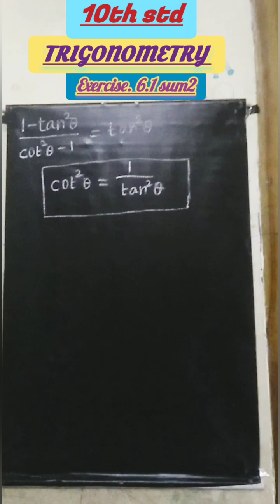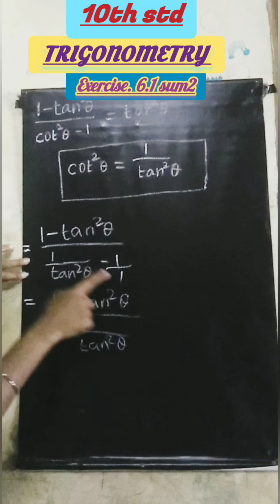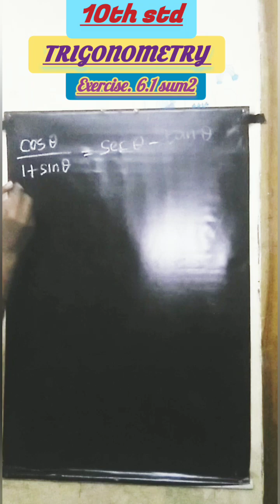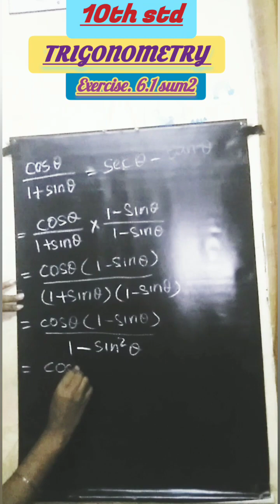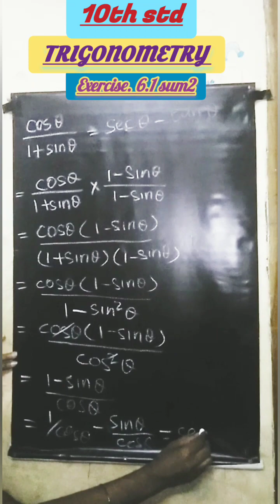10th Trigonometry Exercise 6.1 Sum 2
10th Trigonometry Exercise 6.1 Sum 2